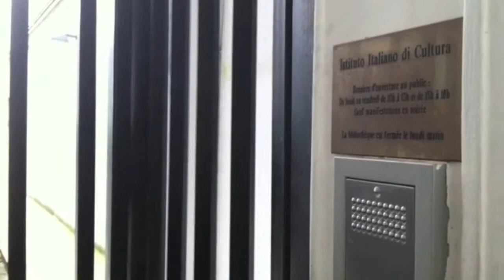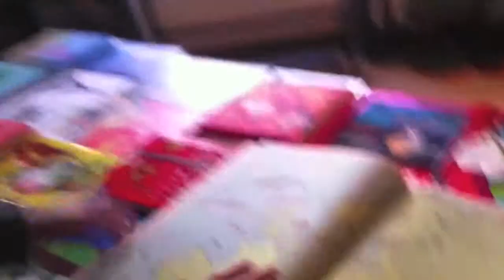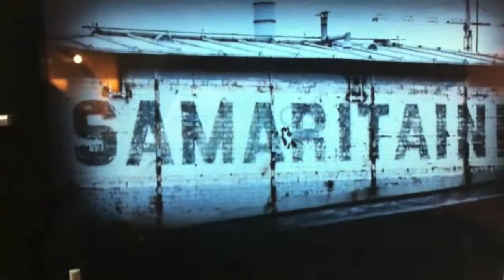Europe in a day 2013 1/4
Partez sur les traces des cultures européennes à Paris !

Un événement proposé par le Goethe-Institut Paris, le Forum Culturel Autrichien Paris, l'Institut Culturel Italien de Paris, l'Institut Polonais, le Centre tchèque de Paris et l'Institut suédois, membres des réseaux EUNIC Paris et FICEP, ainsi que la Représentation en France de la Commission européenne et la Maison de l'Europe de Paris.

21 jeunes curieux de découvertes insolites et amateurs de cultures étrangères ont fait le tour de l'Europe en une journée.
Organisés en 4 groupe, ils ont sillonné la capitale d'étape en étape à la rencontre de parisiens d'origine européenne ! Équipés d'une caméra vidéo, ils ont rassemblé durant la journée des images et des témoignages de toutes sortes pour créer un court-métrage original. Pour la République tchèque, les différentes participants ont eu l'occasion de visiter l'atelier du peintre Miloš Síkora. Après la présentation des films et la remise des prix, tous les participants se sont retrouvés pour une soirée festive. Le groupe lauréat - celui dont vous pouvez voir la vidéo ici - a remporté un week-end en Europe.